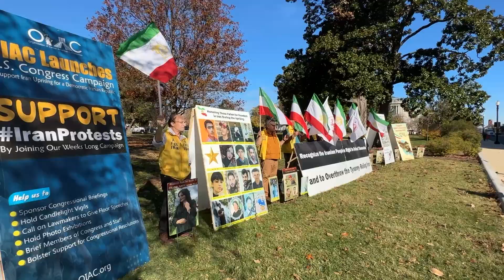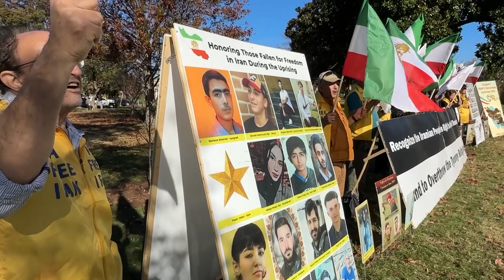Protest and Sit-in in Washington, D.C - November 9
Members of the Iranian diaspora, and supporters of the MEK, have been holding sit-ins in various Western capitals in solidarity with their risen compatriots inside Iran. Some of these cities include Washington, D.C, Stockholm, London, and Berlin.